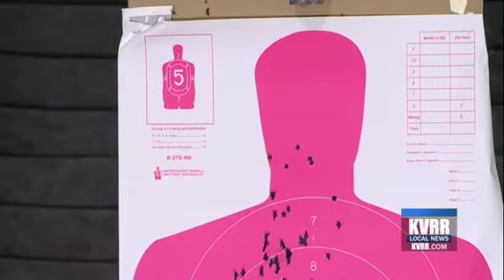Senator Johnson KVRR